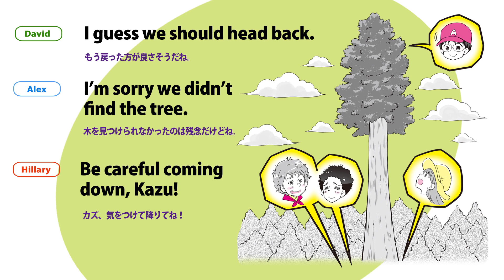ティーンのぶっちゃけ！英会話 第190回「登ったその木は」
会話イーオンの監修でアメリカのティーンが話すリアルな英語を学ぶ「ティーンのぶっちゃけ！英会話」。「財布をなくして残念だったね」「残念」を英語で言うと？＝2018年7月6日付　読売中高生新聞掲載

「ティーンのぶっちゃけ！英会話」の書籍化第２弾「みんなのぶっちゃけ！英会話」好評発売中！詳しくはこちら